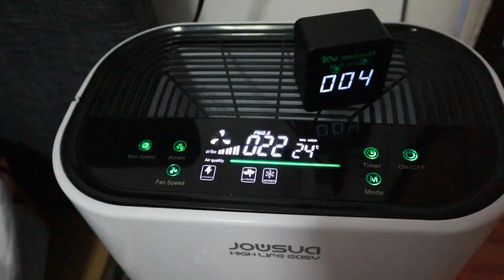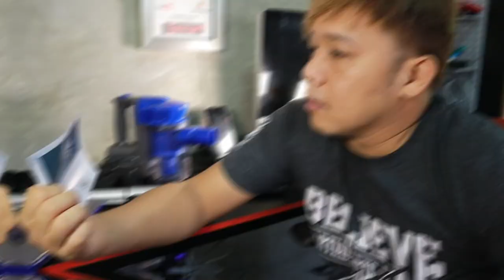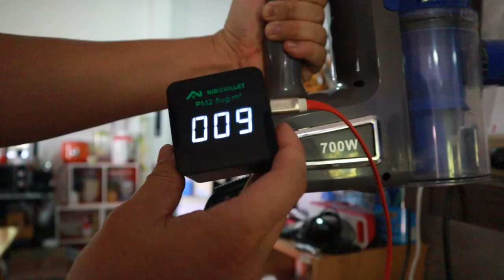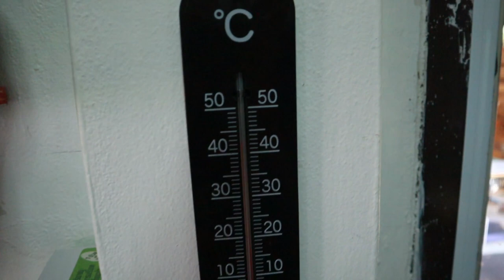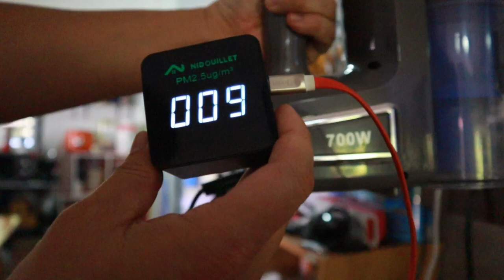เครื่องดูดฝุ่น พลังไซโคลน Jowsua LD-627 l T3B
ลองใช้แล้ว เครื่องดูดฝุ่น พลังไซโคลน Jowsua LD-627 ประหยัดไฟ ดูดแรง ราคาแค่ 1190 คุ้มค่ามาก เสียงไม่ดังก็แค่ 80 เดซิเบล เครื่องก็ไม่ร้อนนะ 45 องศาใช้งา่นต่อเนื่องครึ่งชมสบายๆ